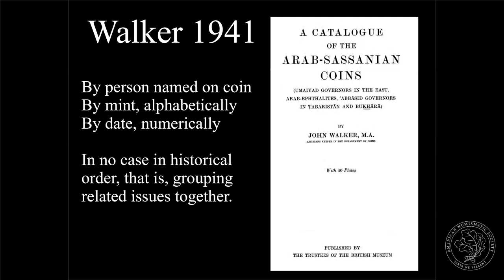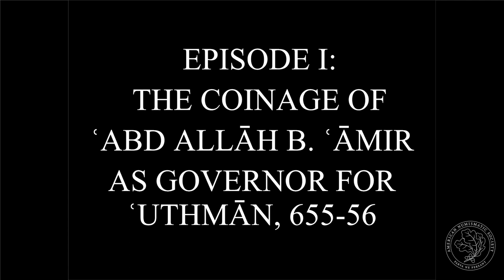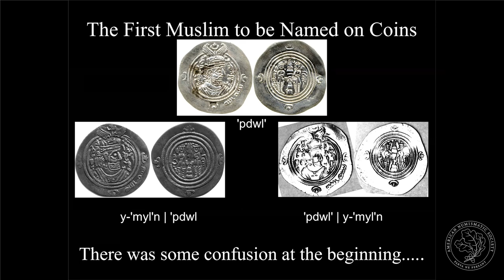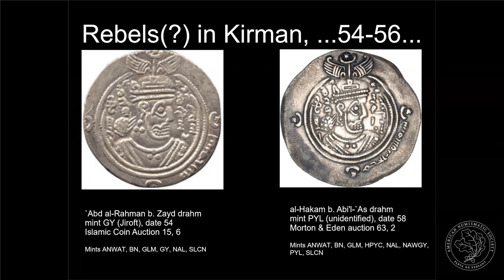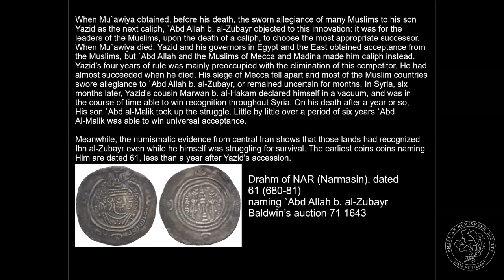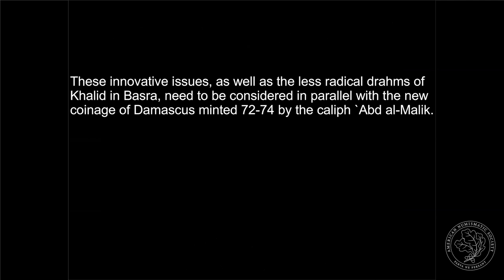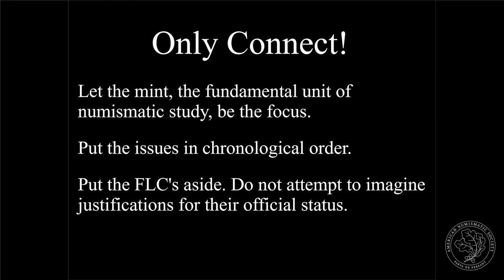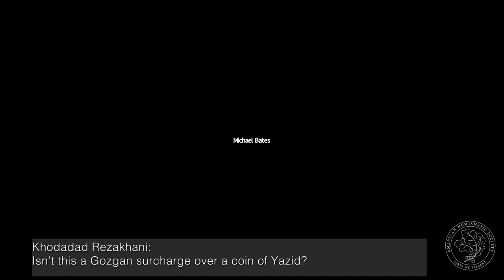The Silver Coinage of Iran under its Early Muslim Governors, 651-705—Michael Bates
Money Talks

Please consider a donation to the ANS or becoming a member.
Join ANS Fellow and Curator Emeritus Michael Bates for the final Money Talks of 2020. The coinage of Iran in the long second half of the seventh century, as currently presented, has all the structure of a swarm of bees. But by focusing on regular issues, with anomalous coins put aside, in the context of geography, of the Arab administrative hierarchy, of the sequence of governors and of the general history of the caliphate, it is easy to recognize twelve successive chronological phases. In each of these, the geographical distribution of mints and the names of officials on the coins illuminate, supplement, and correct the literary histories of later composition.

Money Talks: Numismatic Conversations is supported by an ANS endowment fund generously given in honor of Mr. Vladimir Clain-Stefanelli and Mrs. Elvira Clain-Stefanelli.